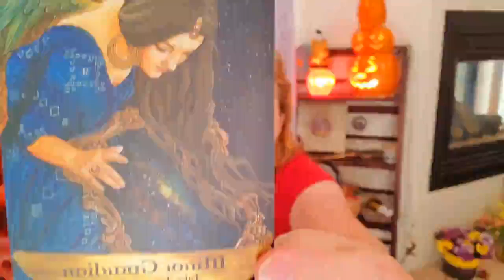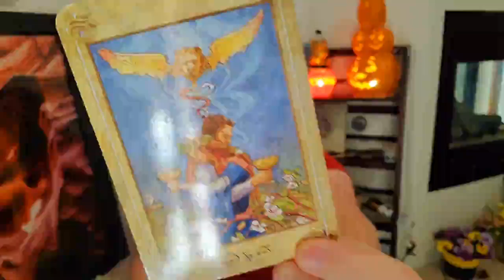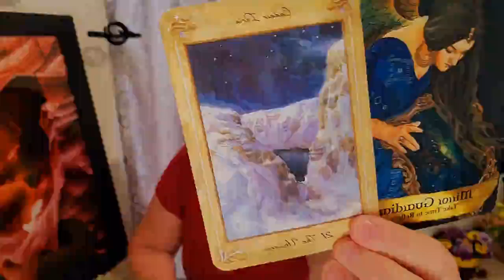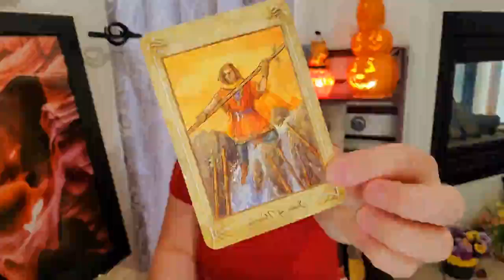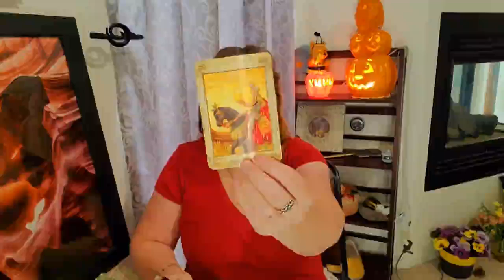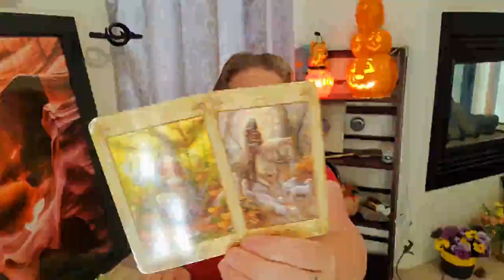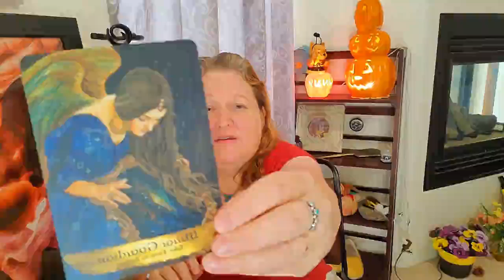SCORPIO "MIRROR AFFIRMATIONS" TAROT READING OCTOBER 11--17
Looking for some direction SCORPIO for this coming week? Take a look.

I offer intuitive readings for relationships and spiritual path.

May you receive blessings today, Love and Light!!    Madelyn

PS: I do not have rights to any music playing in the background. The artist is Peder Hellman. All purchasing codes are Amazon Associates codes.

Tarot Decks

Ethereal Visions
Matt Hughes

Llewellyn Tarot
Anna-Marie Ferguson

Shadowscapes Tarot
Pui-Mun Law

Centennial Edition

Oracle Decks

Rachelle Charman

Kyle Gray

Kim Krans

Kim Krans